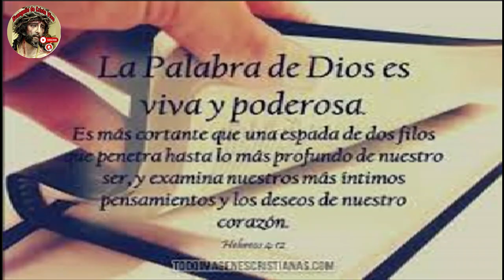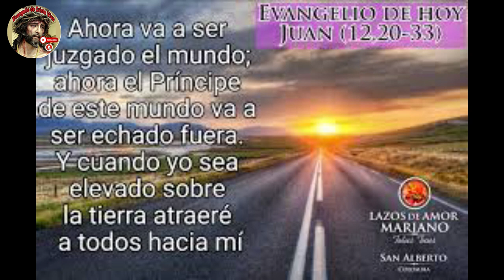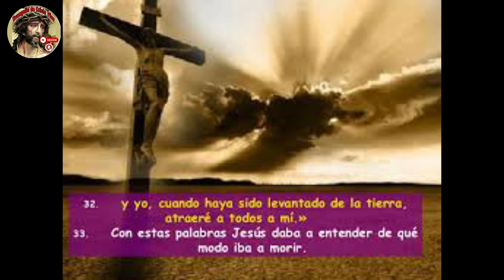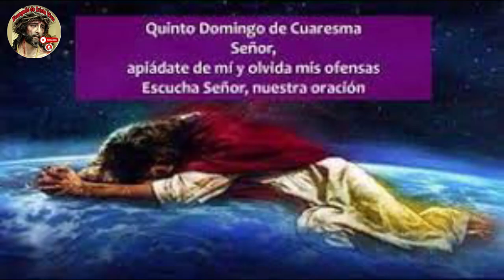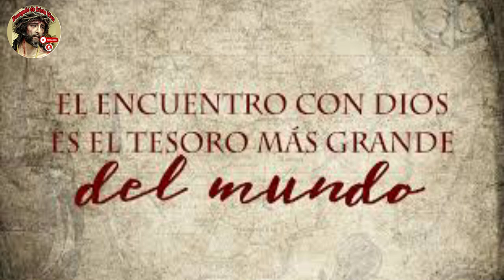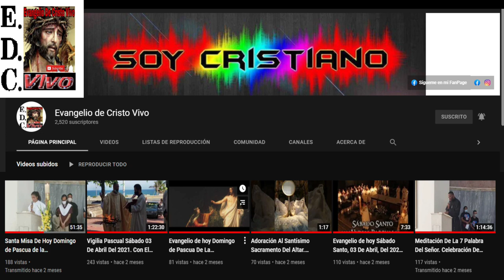Evangelio De hoy domingo 5º de cuaresma 17 De marzo Del #2024 - Ciclo B. Rev.